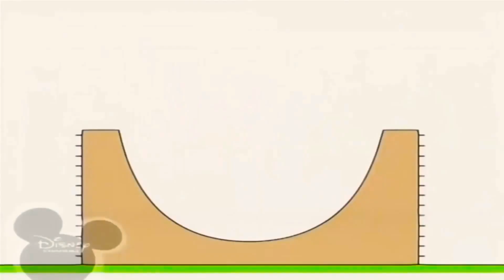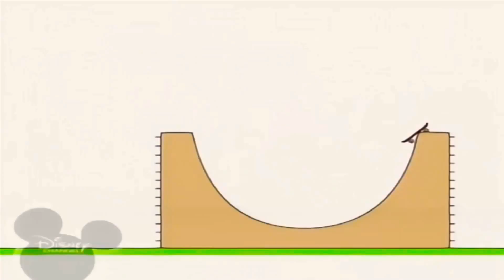11 травня 2021 р.